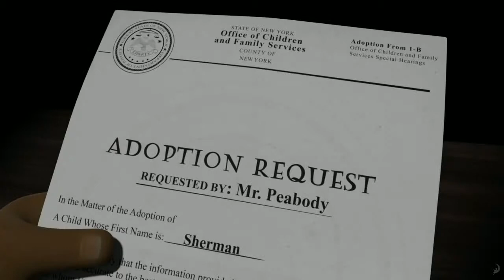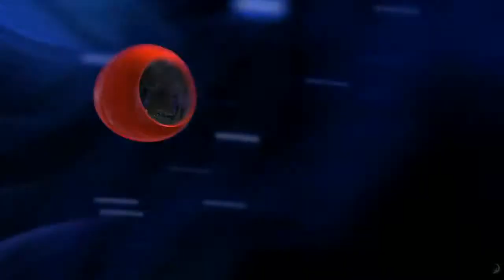M. Peabody et Sherman : Les Voyages dans le temps - La Bande Annonce VF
M. Peabody et Sherman : Les Voyages dans le temps